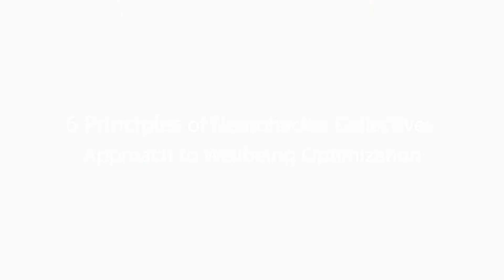Daniel discusses the 6 Principles of the NHC approach to wellbeing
Co-founder and Director of R&D, Daniel Schmachtenberger's understanding of complex systems and whole systems science is distinct from reductive science. Here, he explains the approach we are using to address humanity's most challenging issues of human capacity.